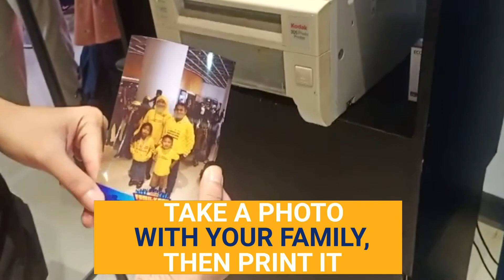VR Roller Coaster Game, Basket Game, Magic Mirror, & Lucky Draw - Event Jotun Familyday 2022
VR Roller Coaster Game, Basket Game, Magic Mirror, & Lucky Draw, Pada Event Jotun Familyday 2022, Pada Tanggal 23 Juli 2022

Banyak keseruan pada Familyday 2022, salah satunya anda dapat merasakan naik rollercoaster tanpa takut jatuh, dan selamat kepada yang memenangkan hadiah dan hadiah utama dari lucky draw!!